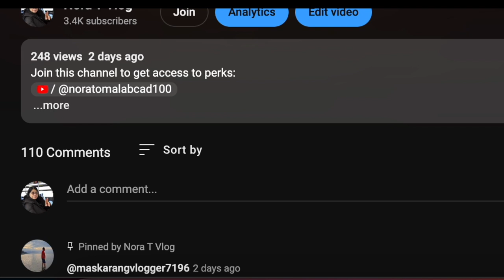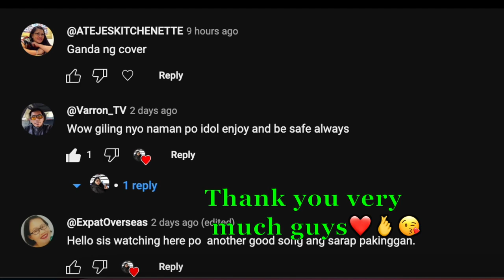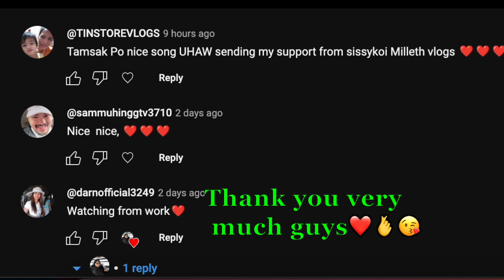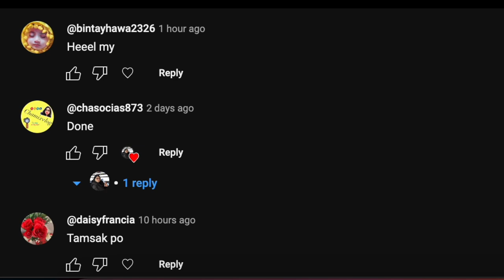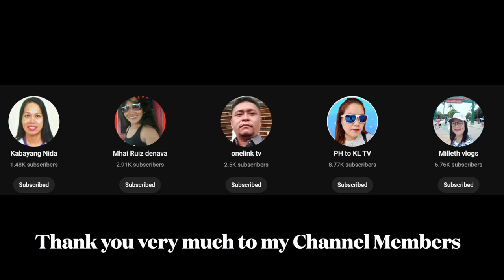''SUPERSTAR' song by Rico J Puno- cover by Nora T Vlog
Hi Guys how are you doing? Superstar- as popularized by Rico J Puno
Enrico de Jesus Puno, better know as Rico J Puno, was a Filipinp singer, televison host, actor, comedian and politician.He was considered as a music icon in the Philippines.